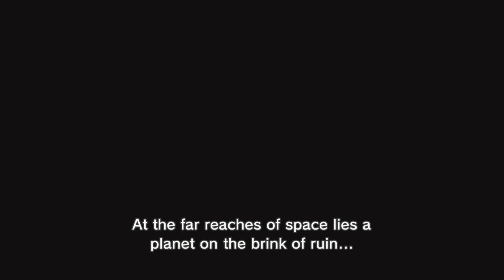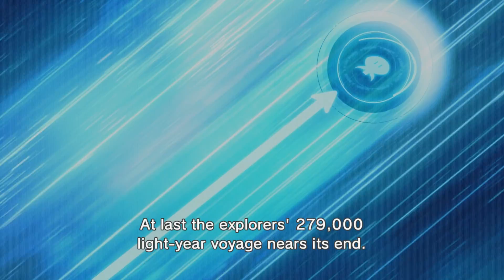Pikmin 3 (4K / 2160p) | Cemu Emulator 1.26.0d | Nintendo Wii U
Pikmin 3 gameplay for Wii U using Cemu 1.26.0 d emulator on a Windows 11 computer running at 4K / 2160p / UHD

NEW PC SPECS! AMD Ryzen 7 5700G CPU, 16GB DDR4 RAM, NVIDIA RTX 3060 GPU

Main emulator settings that I use (if not listed, assume I used the default):

Graphics API: Vulkan
VSync: Match emulated display (Experimental)
[x] Async shader compile (reduces stuttering when loading new textures, but the texture will sometimes be blank for a frame or so while it loads)

Graphic pack settings:

[x] Resolution: 3840x2160
[x] Shadow Resolution: High (200%) -- If available...

Controller settings:

Emulate Controller: Wii U Pro Controller (actually using an Xbox One controller)

Cemu is currently only available for Windows PCs. Hopefully one day they'll be able to make it compatible with Macs, Linux, Android, and iPhone/iPad/iOS devices--but don't expect that anytime soon!

Cemu gets regularly updated (about once a month or so) with tons of bugs fixed each release, new features, better compatibility, and more!